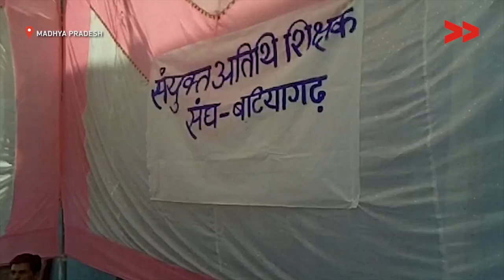School teachers goes on strike in Madhya Pradesh | Arti reports for IndiaUnheard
Community correspondent Arti Bai Valmiki  reports from Madhya Pradesh for Video Volunteers.